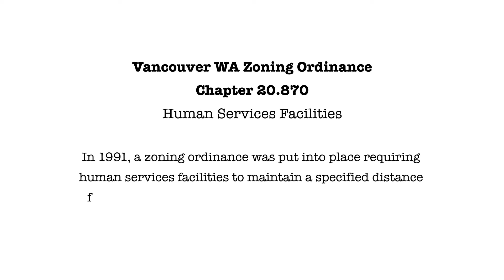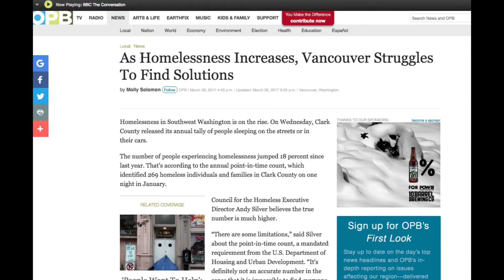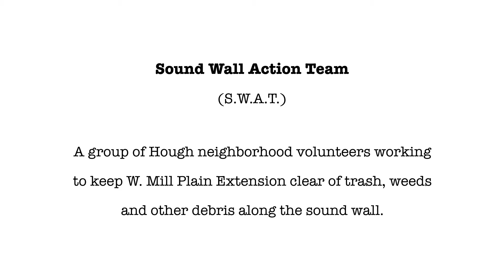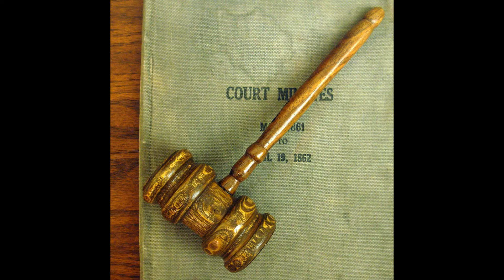Voices for the Voiceless Vancouver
Vancouver, Washington Human Health Services and Homelessness Mini Documentary.